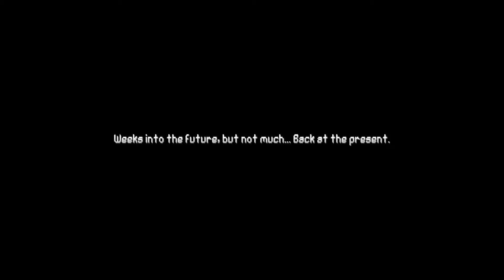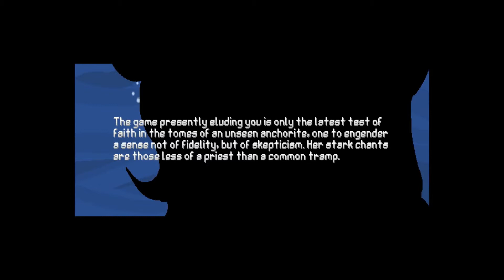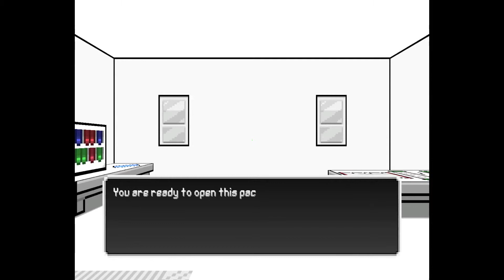Desiredriven Doom - Episode 3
Gameplay of Desiredriven Doom. Episode 2 of 5.